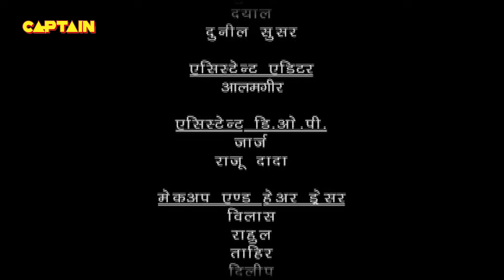बालवीर और मानव महर को बादशाह क्या देगा सजा ? Baalveer | Episode 830 | Full Episode